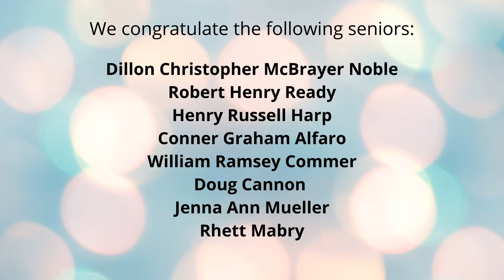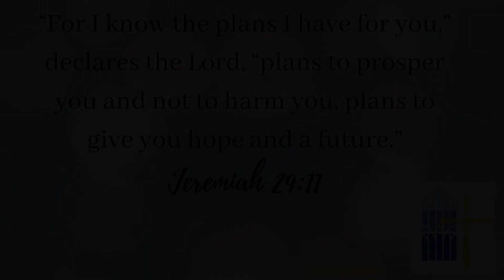St. Alban's Episcopal Senior's Tribute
Youth Sunday recognition for our graduating high school seniors on June 7, 2020.